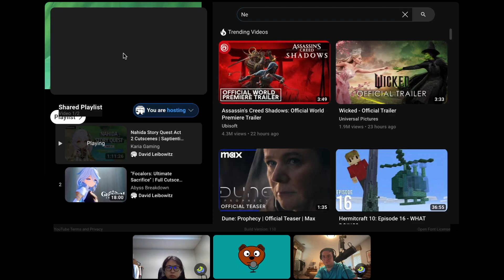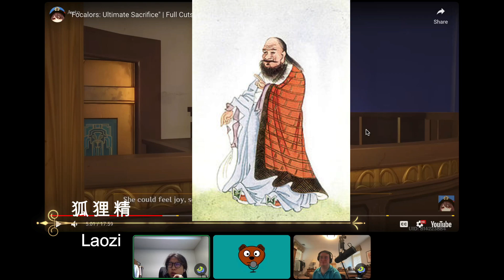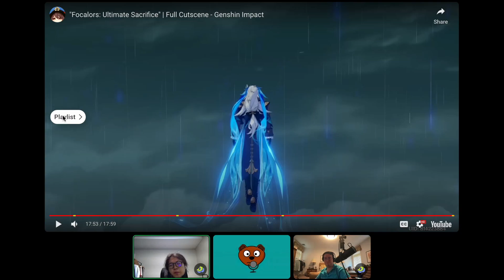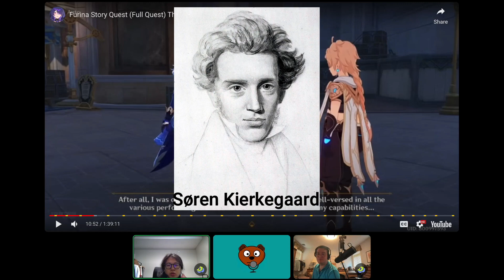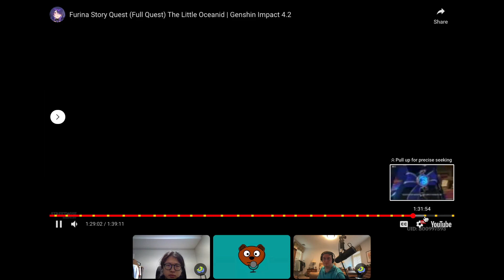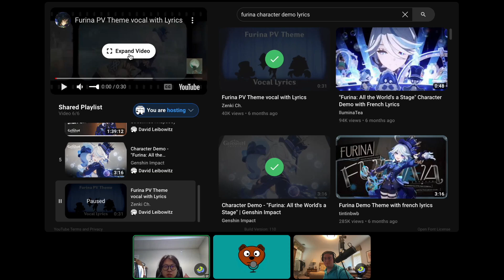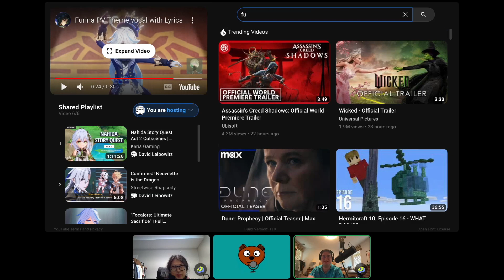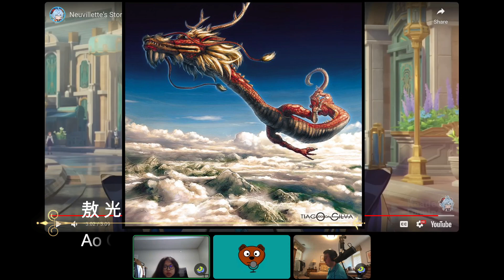How Furina Found Her "Self" (Genshin Impact) (With Wesley Liu)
I am joined by Wesley/Quanwei Liu again to react to and Discuss Primarily Fontaine's Fifth Act and Furina's Story Quest with a sprinkle of Act 4 and Nahida's Act 2 Quest (In an attempt to talk about Dragons) We discuss how both Chinese and Western Philosophy relates to Furina's Struggles to find a new life for herself, and the major sacrifice of Fontaine. Furina Somehow relates to Bruce Lee.

Follow philosospiel on Twitter!

Timestamps:
 0:00 Intro
 0:46 Nahida and Apep Scene
5:32 Nahida and Apep Scene Reaction
6:40 Neuvilette Scene
9:59 Focalors Reveal Scene and Reaction
29:16 Is Justice the Pursuit of Human Existence?
31:50 Further Scene Reaction
37:35 What it Means To Matter
40:51 Fontaine's Relation to Journey to the West
44:29 How Fontaine Relates to Kierkegaard
48:25 First Furina Story Quest Scene
52:39 Furina Story Quest Scene Reaction
54:57 Furina Tells Her Side of the Story Scene
59:33 What Erich Fromm can Shed Light on in this scenario
1:01:10 Furina Has to Go On Stage Scene
1:02:20 Why It is OK that Furina Broke Her Boundaries
1:03:10 La Vaguelette Scene
1:07:37 Why Furina is Doing this For Herself
1:09:47 Furina Story Quest Aftermath and Reaction
1:16:22 Furina Character Demo Reaction (Trimmed for Copyright)
1:18:09 Furina Demo Lyrics Breakdown
1:19:30 Why Water is Important to the Chinese
1:21:55 The Importance of Laughter and How it Relates to the Pedagogy of Wonder
1:28:45 Furina Meets Zhongli Reaction
1:43:04 Neuvilette End of Story Quest Reaction
1:48:41 Is the Dragon the Symbol of the Past
1:51:00 Final Words